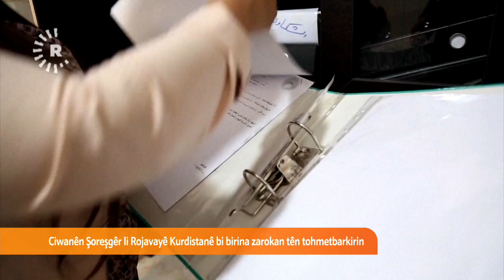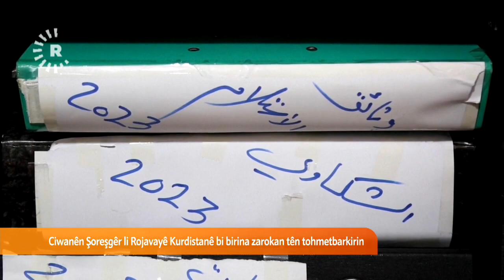Ciwanên Şoreşgêr li Rojavayê Kurdistanê bi birina zarokan tên tohmetbarkirin